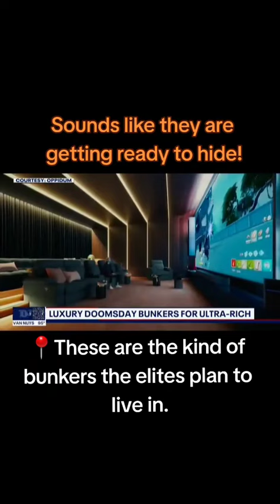Only for rich people.